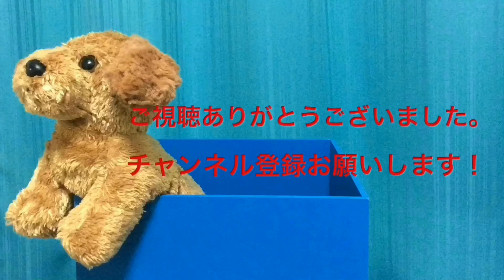#16 同期の安田くんにバレンタインチョコを渡した回。